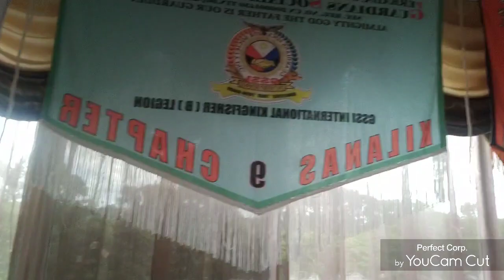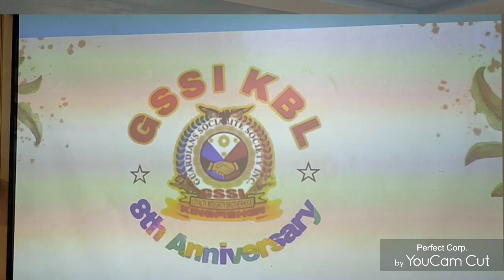Happy 8th year Anniversary GSSI KBL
Happy anniversary GSSI KBL long live 🤝 happy Ang lahat Andy Yung mga tatay 🎉Tatay latigo 🤝Tatay Nice🤝Tatay Crow 🤝Nanay Arco 🤝  Mf Andrew 🤝 Mf Jhoss🤝Mf Viper 🤝 And all founders 🤝Salamat sa mga nagbakas at tusok 🥰 Enjoy Watching ❤️❤️❤️